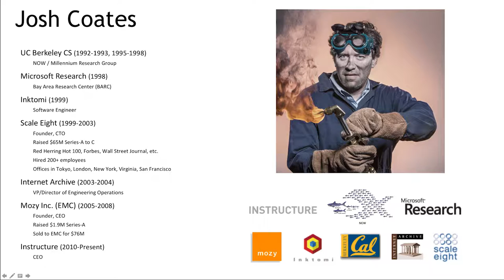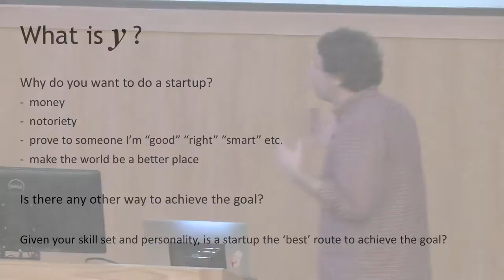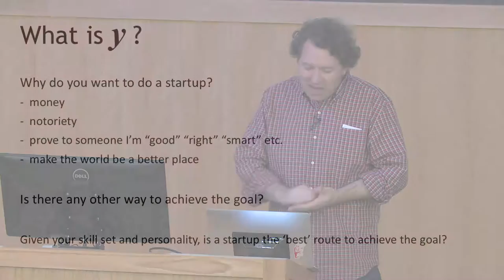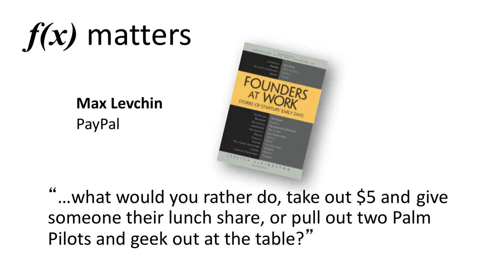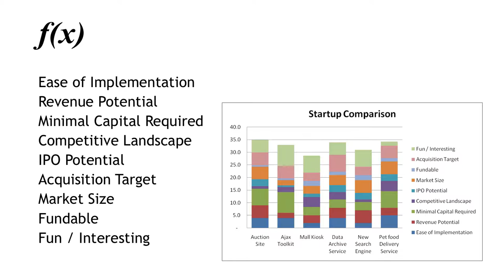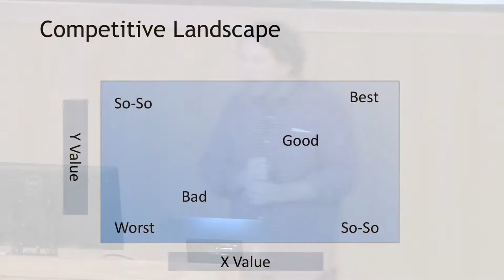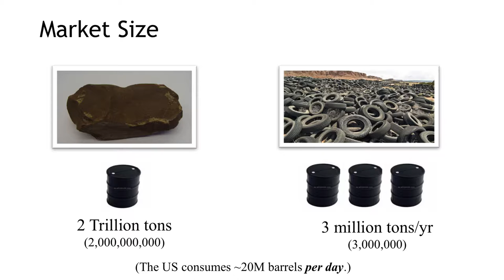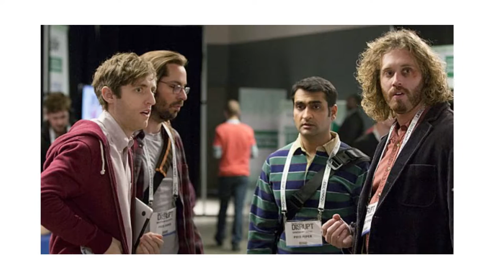UVU: Silicon Slopes Lecture Series - Josh Coates